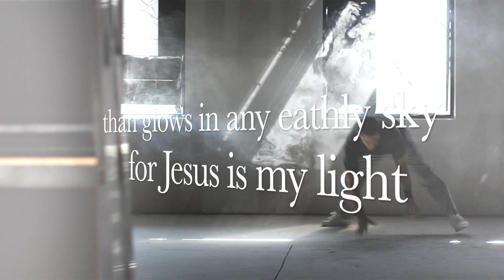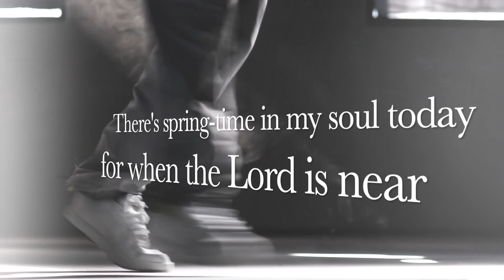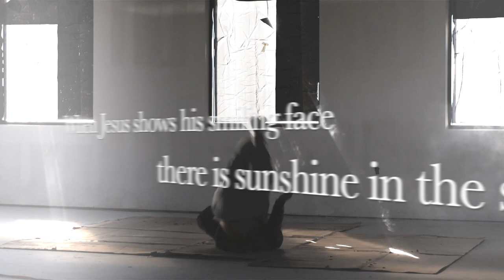There's Sunshine in My Soul Today (performance)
There's Sunshine in My Soul Today (backing track)

Hardware: iMac.